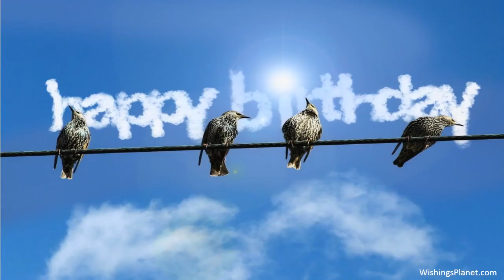Happy Birthday to Michael